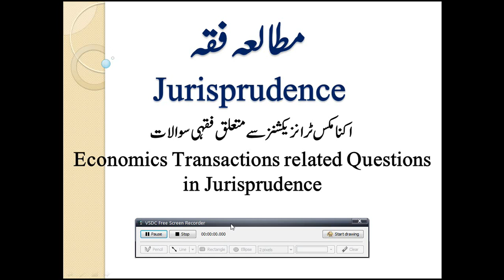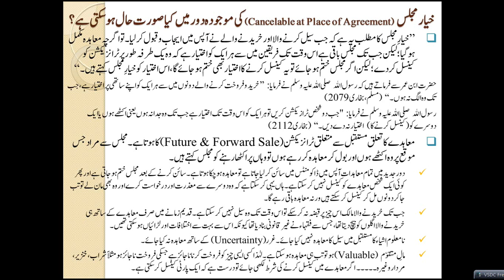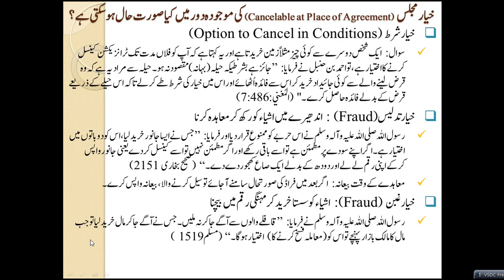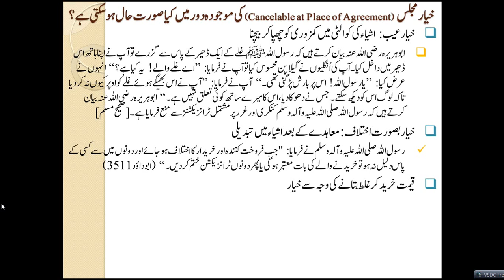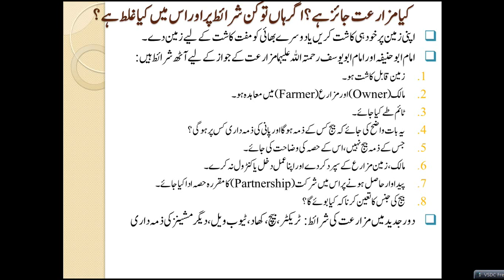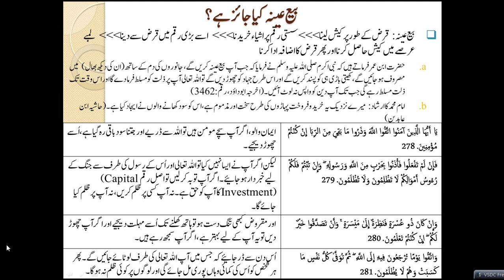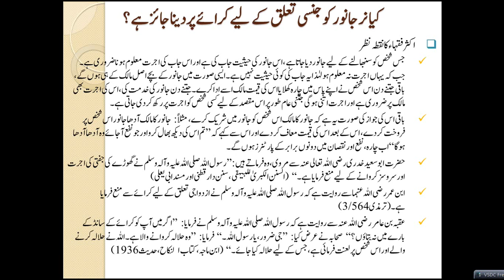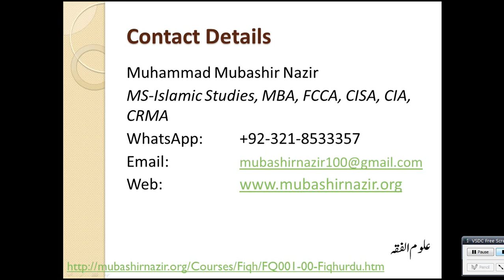FQ46-Economics & Financial Transactions - Agricultural Transactions & Heela Trick to Avoid